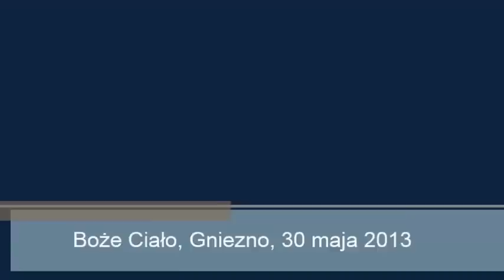Boże Ciało w Gnieźnie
Uroczystość Najświętszego Ciała i Krwi Pańskiej pod przewodnictwem Prymasa Polski abp. Józefa Kowalczyka, 30 maja, Gniezno.